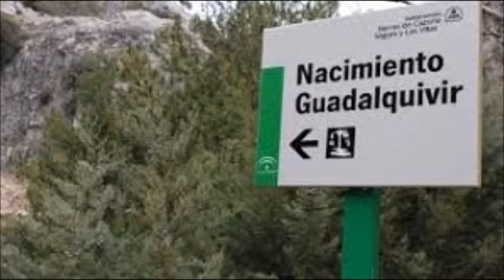BLAS CANTA AY RIO GUADALQUIVIR (AMIGOS DE GINES) SEVILLANAS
ESTA ES MI MODESTA VERSIÓN DE LAS SEVILLANAS AY RIO GUADALQUIVIR DE AMIGOS DE GINES. SALUDOS. NO HAY ÁNIMO DE LUCRO.
El río Guadalquivir (del árabe الوادي الكبير al-wādi al-kabīr, «el río grande»)1​, antiguamente llamado río Betis, es un río de Andalucía, España.
Desde la antigüedad se ha situado su nacimiento en la sierra de Cazorla. Su cuenca hidrográfica abarca territorios de las provincias de Almería, Jaén, Córdoba, Sevilla, Huelva, Cádiz, Málaga, Granada, Murcia,2​ Albacete,3​ Ciudad Real y Badajoz. Desemboca en el océano Atlántico en un amplio estuario entre Almonte (provincia de Huelva) y Sanlúcar de Barrameda (provincia de Cádiz). Entre Sevilla y el estuario se sitúa una amplia zona húmeda, las marismas del Guadalquivir; parte de estas marismas están dentro del parque nacional de Doñana.
Es el quinto río por longitud de la península ibérica. Tiene 657 km desde la sierra de Cazorla hasta Sanlúcar.4​ En su recorrido por Andalucía de este a oeste, atraviesa ciudades como Andújar, Córdoba o Sevilla. Desde la época prerromana fue conocido como Baetis o Betis, y fue llamado por los árabes Wad al-Kibir a partir del siglo XI.
El segundo nombre que adoptó el Guadalquivir fue Baetis o Baitis. Este nombre tiene un origen prerromano incierto, y puede haberse formado a partir de una raíz céltica, ibérica o ligur. La raíz baet o baes estaba presente en España, Francia y Bélgica.5​ A través de esta raíz se formaron topónimos, nombres de tribus y nombres de dioses. Entre estos términos estaban Baeturia, Baetulo, Baetera, Baetorix, Baetasii, Baesisceris, Baesadines, Basippo, Besilus, Besaro, Baesula, Baecila, Baesucci, Baesella, Baeserte, etc.5​ De esa raíz vienen algunos topónimos actuales ampliamente conocidos como de Baeza, Béziers, Besós, Bailén, Besalú y Úbeda. Algunos estudios sostienen que los fenicios llamaron al río Betsi, que es una palabra cananea.
En torno al siglo VII antes de Cristo comenzaron a llegar navegantes griegos que lo llamaron río Tharsis, en referencia al reino de Tartessos.6​ No obstante, los propios tartesios siguieron llamado Baetis a su río central. Los romanos conquistarían luego la región a los cartagineses y el nombre siguió siendo, sin modificación alguna, Baetis o Betis. Y, aunque el nombre siguió sin modificación desde la época prerromana, algunos autores se refirieron al río con otros nombres, como Esteban de Bizancio, que lo llamó Perkes o Perci, o Tito Livio, que lo llamó Certis.5​
Aunque los árabes fueron relativamente respetuosos con los nombres locales, cuando se estableció la capital en Córdoba el río fue llamado Nahr Qurtuba (río de Córdoba) desde la época de Rasis.7​ No obstante, en el siglo XI, la fitna revolucionaria hundió el califato de Córdoba y este nombre empezó a declinar y la clásica palabra árabe para hacer referencia a un río (nahr) va siendo sustituida por otra más actual: wad. Wad viene de wed, que era como se llamaba en el Sahara y en el Magreb a las grandes ramblas.5​ Entonces pasa a ser llamado río Grande, que es Wad al-Kabir.1​ Al-Kabir proviene de un fenómeno hispano-árabe conocido como la "imāla", que convierte en Kabir a Kibir. Cuando Fernando III llega a Sevilla en el siglo XIII el río ya es conocido como Guadalquebir o Guadalquibir,5​ que en la ortografía actual es Guadalquivir.
Curiosamente, Idrisi, en su mapamundi de 1154, pone al río el nombre de Nahr Agtam. Por otro lado, otros autores árabes como Ibn Abd Rabbihi o Ibn al-Jatib lo llaman "río de Sevilla".
La principal característica de los afluentes del Guadalquivir es la gran diferencia entre los de ambas márgenes, que son expresión de las considerables diferencias geográficas que existen entre Sierra Morena y las cordilleras Béticas.
Los afluentes del Guadalquivir por el margen izquierdo tienen mucho más recorrido que los del margen derecho, de hecho el Genil es el afluente más largo de España. En general, tienen una orientación sureste-noroeste y discurren por las cordilleras Béticas hasta el gran colector, atravesando amplias campiñas.
En el margen derecho, los afluentes, conocidos como mariánicos, presentan una red poco articulada. Más bien son cursos independientes con cierta equidistancia que discurren hacia el mismo colector. Parten de cumbres peniplanizadas del macizo ibérico y descienden por los flancos de Sierra Morena con un cauce muy encajado en sus duros materiales.
Las crecidas del Guadalquivir han causado problemas a lo largo de la historia sobre todo, a la provincia de Sevilla, en plena llanura aluvial. El problema de las inundaciones se ha resuelto en la capital andaluza, no así en Córdoba y otras poblaciones de la cuenca como Andújar, Montoro y Lora del Río, afectadas por inundaciones en diciembre de 1996, diciembre de 1997 y febrero y diciembre de 2010. La crecida más fuerte del siglo XX fue la de febrero de 1963 con un caudal de 5.400 m³/s en Córdoba y 6.700 m³/s. en Sevilla.